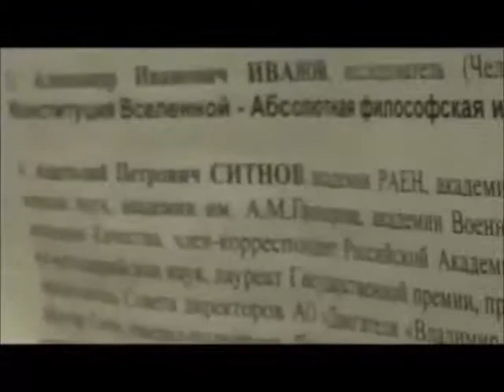"Негласное. Продолжение" Ситнов А.П. Зигелевские чтения №51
Международная общественно-научная конференция "Зигелевские чтения", организованная  Ассоциацией "Экология Непознанного" 7 апреля 2018 года.
Анатолий Петрович Ситнов, академик РАЕН, академии Инженерных наук, академии им. А.М.Прохорова, академии Военных наук, академии Качества, член-корреспондент Российской Академии ракетно-артиллерийских наук, лауреат Государственной премии, президент и председатель Совета директоров АО «Двигатели «Владимир Климов – Мотор Сич», генерал-полковник, бывший начальник Главного ракетно-артиллерийского управления, начальник вооружения Министерства обороны РФ (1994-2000). Негласное. Продолжение